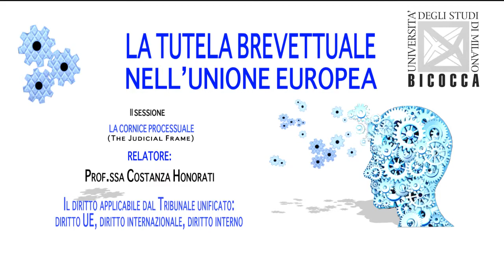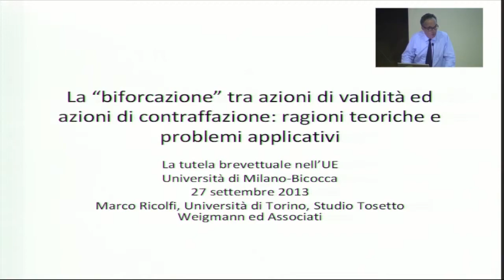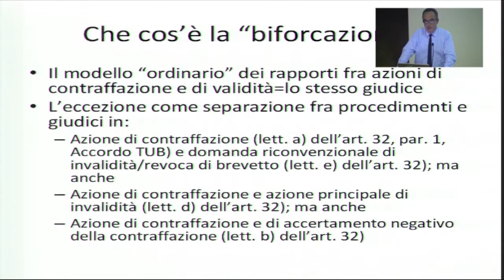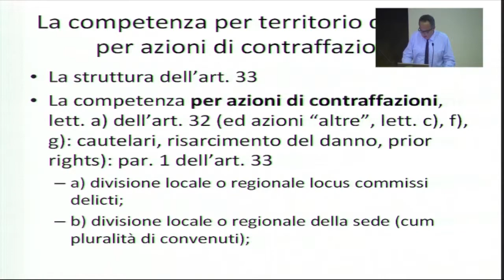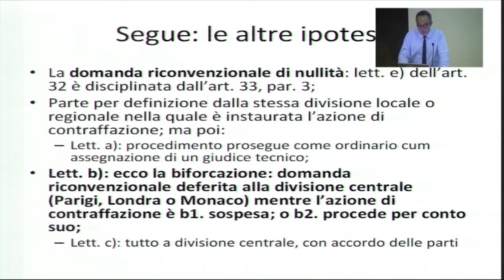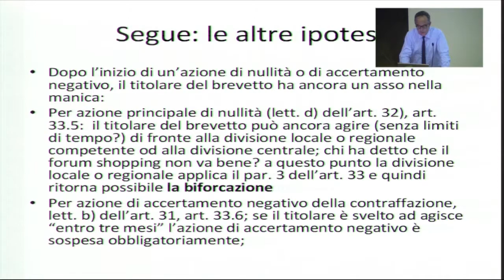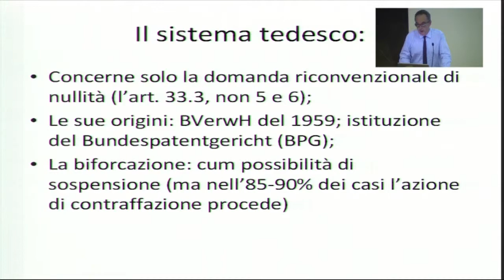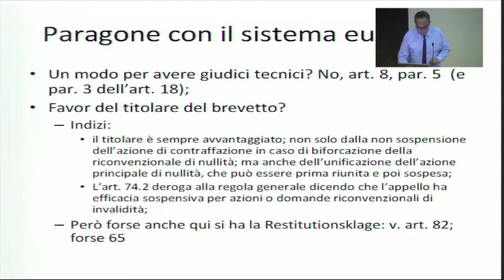11 - Marco Ricolfi - LA TUTELA BREVETTUALE NELL'UNIONE EUROPEA - CONVEGNO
LA 'BIFORCAZIONE' TRA AZIONI DI VALIDITÀ E AZIONI DI CONTRAFFAZIONE: RAGIONI TEORICHE E PROBLEMI APPLICATIVI - Prof. Marco Ricolfi -- Università di Torino